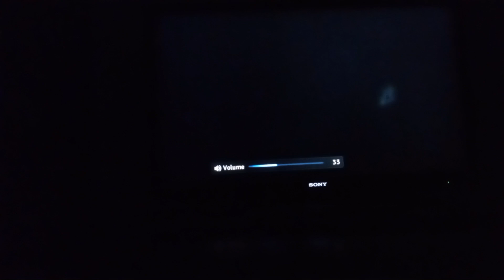Mario party 20 turns episode 34